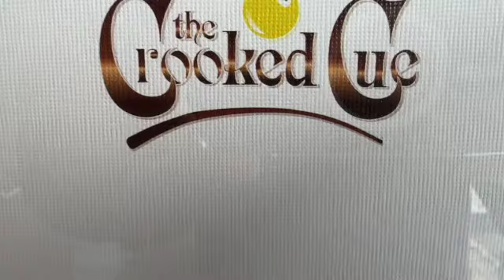Kick Off Event